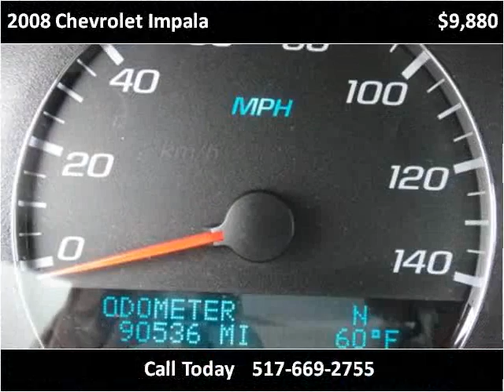2008 Chevrolet Impala Used Cars Dewitt MI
This 2008 Chevrolet Impala is available from Price Right Cars and Trucks.